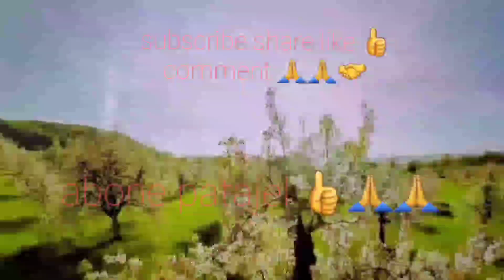Temwanyaj #3 Vin tande temwanyaj sa ou pap regret ..Jan djab la ka fe moun fe tenten